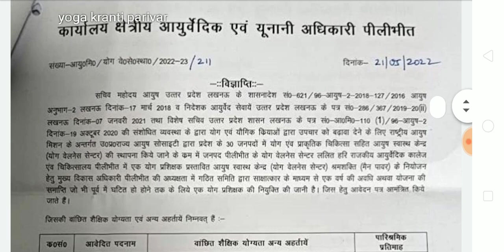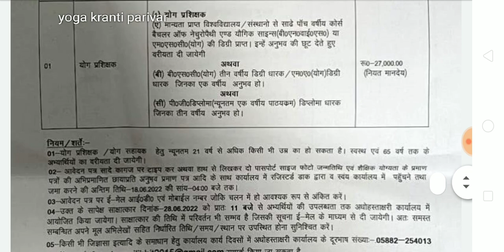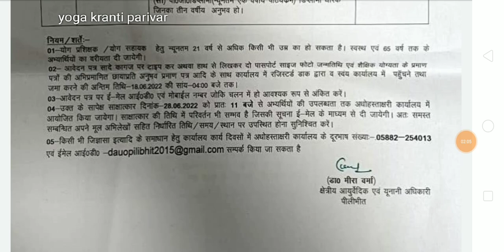योग प्रशिक्षक वैकेंसी सैलरी 27000 प्रतिमाह | yoga Prashikshak jobs | yoga Prashikshak recruitment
*योग में आने वाली वैकेंसी, पीएचडी नोटिफिकेशन, एवं लेटेस्ट अपडेट के लिए आप हमारे यू ट्यूब चैनल योग क्रांति परिवार को सब्सक्राइब कर सकते हैं, या आप हमारे व्हाट्सअप ग्रुप से जुड़ सकते हैं, व्हाट्सअप ग्रुप से जुड़ने के लिए आप हमारे व्हाट्सअप नंबर 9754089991 पर नाम भेज सकते हैं*
*योग क्रांति परिवार*